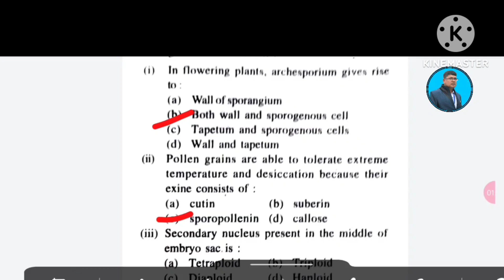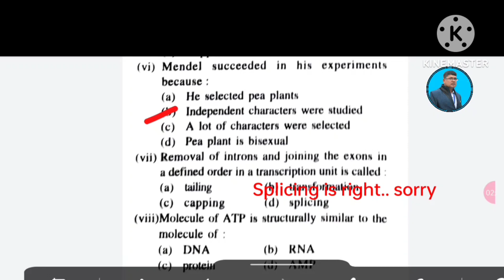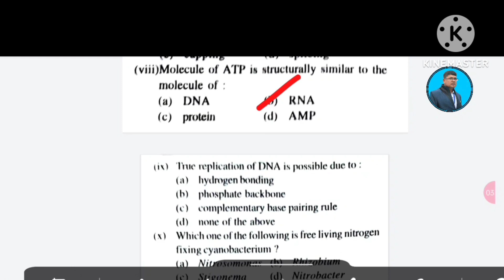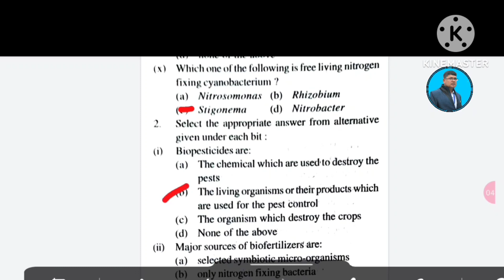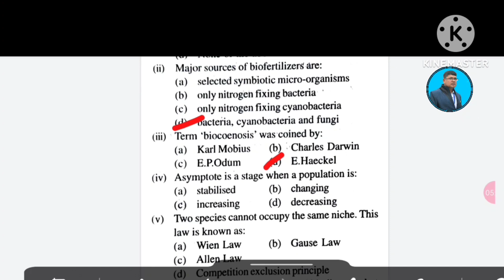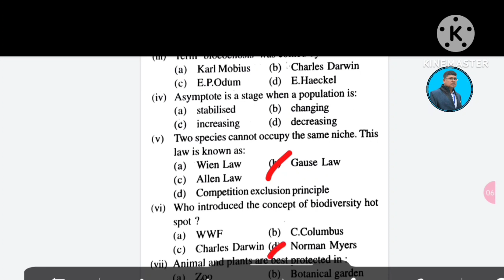Biology selection question 2023(botany) (mcq) ll biology mcq ll botany mcq ll +2 board exam mcq